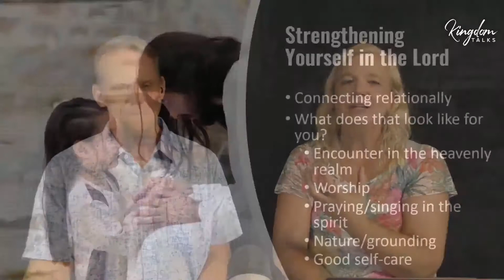Share These Next Age Nuggets | Strengthening Yourself in the Lord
In moments of exposing our emotions to God we'll be setting the scene for a deeper engagement, but in order to be strengthened in him we must let go of even those emotional energies and find our strength in him alone, in his way of doing and being. The marvel of it is, when we are strengthened and surrendered in this way, we are also privileged to share some of God's thoughts and emotions.

**If you enjoyed this Next Age Nugget and would like to see the full version of this show**

To see our full library of hundreds of inspiring videos, go

**ABOUT KINGDOM TALKS MEDIA**

At Kingdom Talks Media, we’re all about sharing and exploring cutting-edge ideas, adventures, and pathways in the Kingdom of God. Our Father is a BIG God! He is a loving God! Our desire is to spread the Real Good News of the Gospel to all who have ears to hear.

On our website you’ll find many videos that will challenge and stretch your current ideas and opinions. Because with the Creator of the universe (including His spiritual universe), there’s always more! More to learn, more to see, more to do.

But not all the words or speakers will necessarily be for everyone, because we’re all in different stages and seasons. So find the ones helpful to you and engage with those, feeling free to ignore others as the Spirit leads you. Remember, everyone's journey with the Lord is unique.

We all have different passions and promptings and we’re all in different seasons of growth and learning. So feel free to explore what you need to explore to find your way with Father God, Yeshua, and Holy Spirit. You don't have to like or agree with something just because someone else does. Jesus, not another person, is your good Shepherd. Let Jesus guide you on your own path with Him!

Kingdom Talks Media is a ministry of the non-profit Kingdom Equipping Center.